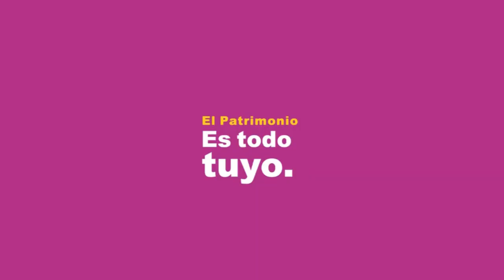Video Hallazgo Caleta de Arriba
👉Conoce más sobre el último hallazgo en el YacimientoArqueológico de Caleta de Arriba.

🔍Una vez más agradecemos la colaboración ciudadana, que ha permitido al @cabildodegrancanaria este extraordinario descubrimiento en el término municipal de Gáldar.

⛏️ Seguimos trabajando para revelar nuevos interrogantes  y tratar de comprender mejor el pasado patrimonial de Gran Canaria.